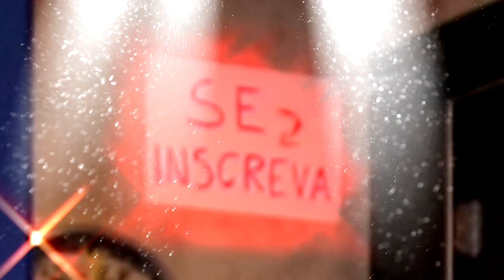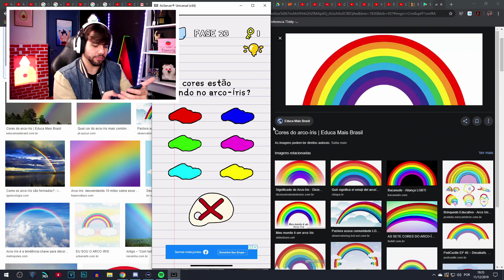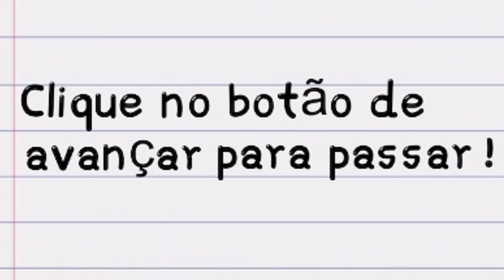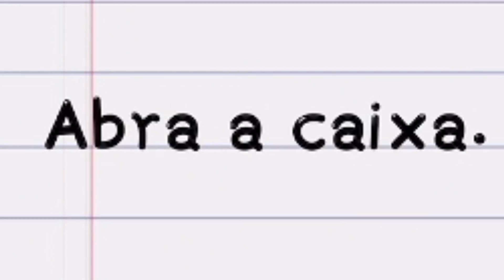Só ganha nesse jogo quem tira 10 nas PROVAS 🤔